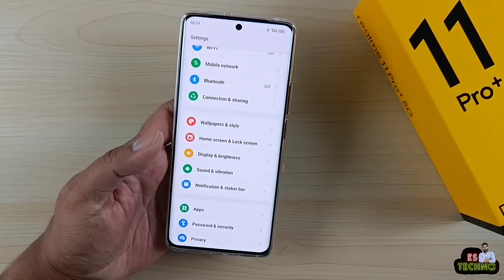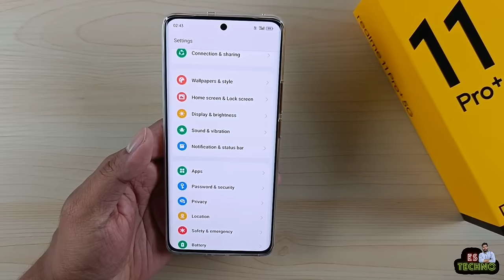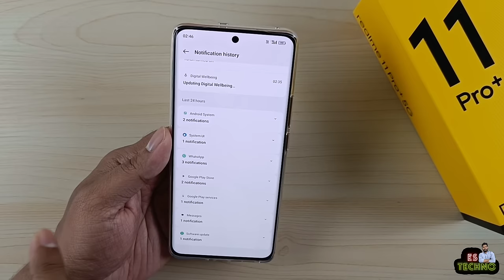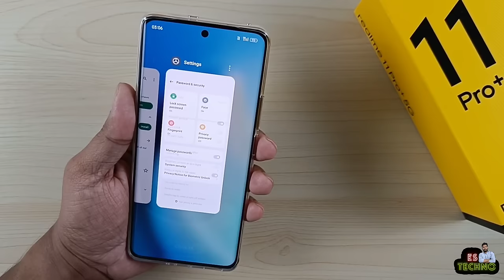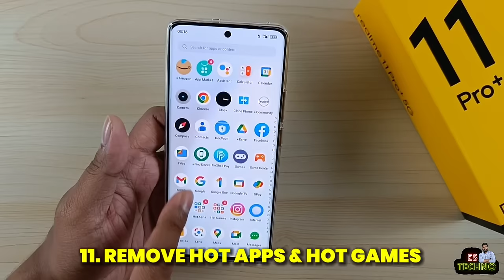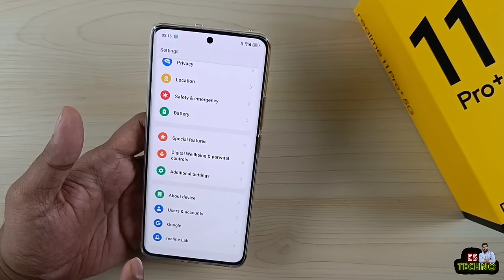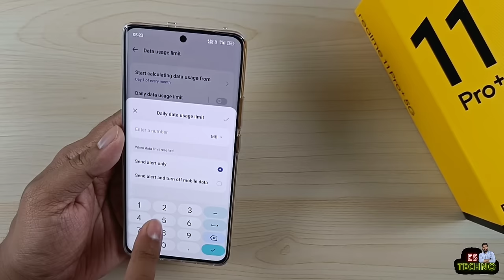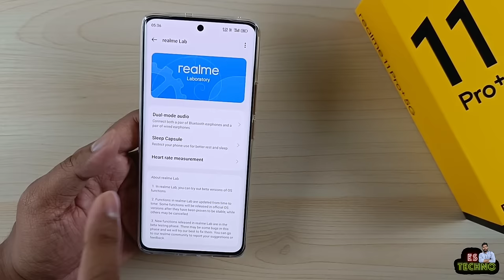Realme 11 Pro+ 5G : Change These 20 Settings Right Now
00:00 Intro
00:32 Set Power Key For Power Menu
01:14 Enable Password To Power Off
01:55 Block Control Center On Lockscreen
02:42 Play YouTube With Screen Off
03:46 Read Deleted WhatsApp Messages
04:31 Enable Display Ram Information
05:00 Disable App Scanning On Installation
05:54 Face Unlock Without Swipe Up
06:35 Enable Multi Window For All Apps
07:50 Disable Keyboard On Opening App Drawer
08:15 Remove Hot Apps & Hot Games
08:38 Hide Password While Typing
09:18 Swipe Down For Notification Drawer
09:52 Remove Unwanted Space From Keyboard
10:24 Enable Back Gestures In Keyboard
10:55 Enable Double Tap To On/Off Screen
11:24 Camera & Torch Quick Shortcuts
12:16 Show Internet Speed & Daily Data Usage
13:15 Enable Edge Lighting For Notification
13:41 Heart Rate Measurent & Dual Mode Audio
14:15 Outro